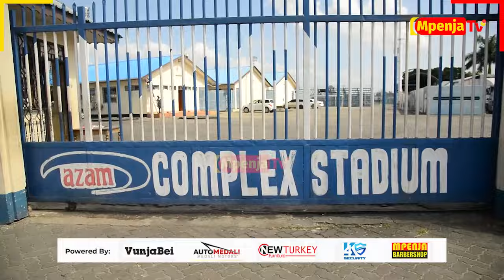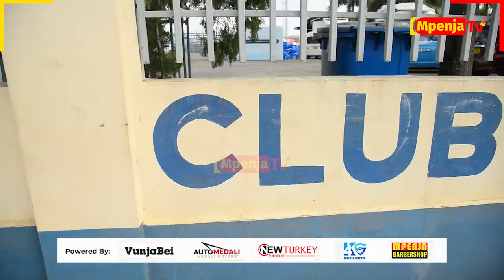LIVE:MUONEKANO WA UWANJA WA AZAM COMPLEX CHAMAZI/WANANCHI MDOG0 MDOGO WASOGEA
Leo Februari 8,2024 Yanga SC inashuka Dimba la Azam Complex chamazi kumenyana na Mashujaa Fc kwenye mchezo wa ligi kuu ya NBC,Saa 1:00 Usiku.